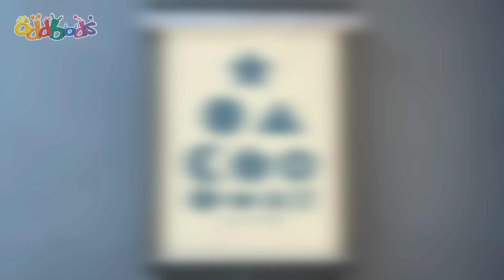رغبة جيف | !اودبودز! | كرتون عائلي مضحك للصغاروالكبار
يحظى "جيف" بأقل قدر من المرح في حفلته الخاصة بينما تزداد الأمور فوضوية، وعندما يقوم بإطفاء الشموع ليتمنى أمنية عيد ميلاده، ينظر "جيف" إلى أصدقائه ويتمنى لو كانوا مختلفين مثله تمامًا. ما الذي يمكن أن يحدث مع أمنية كتلك؟

:ترتيب الحلقات

00:00 Jeff's Wish
07:01 No Go Pogo
13:59 A Bridge Too Fuse
20:58 Superbod
27:57 The Really Odd Parents
34:55 The Cookie Crumbles
41:54 Caketastrophe
48:52 Picnic Basketcases
55:51 Fuzzy Fuse